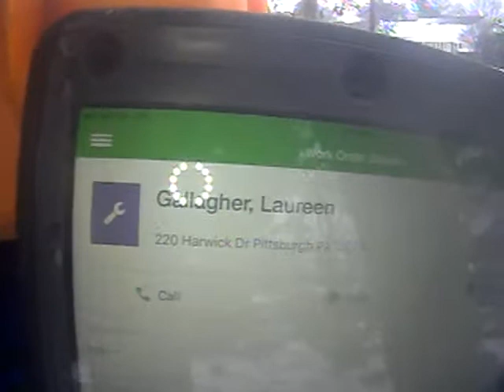Work Order: 6120